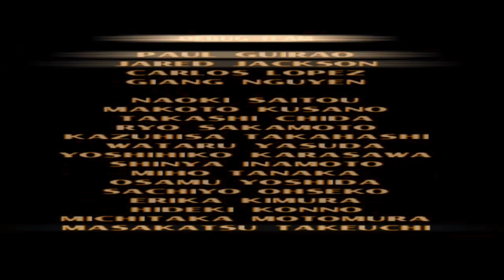Tekken 3 Arcade Mode (KUMA)